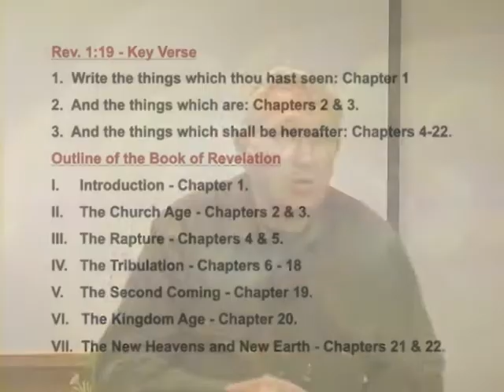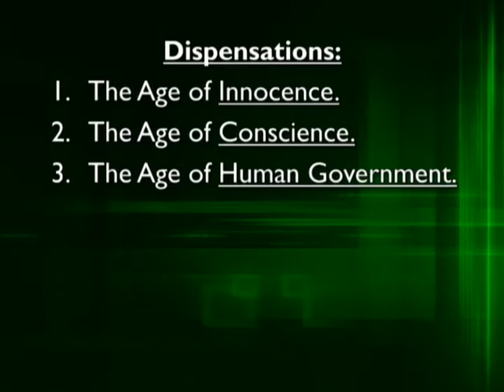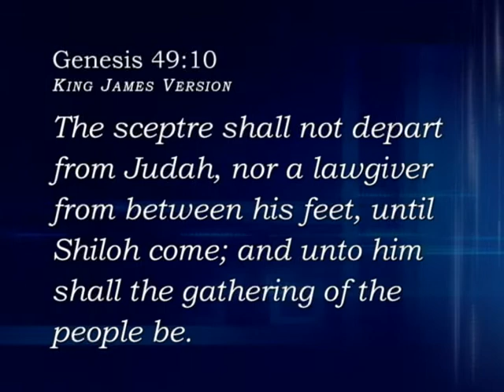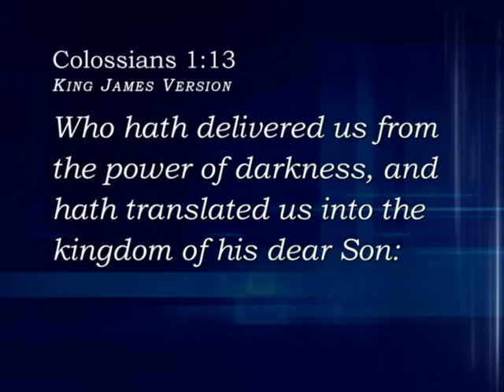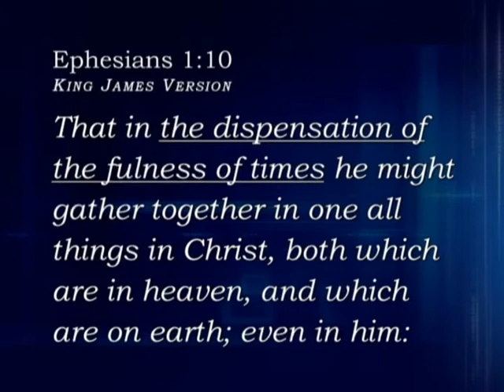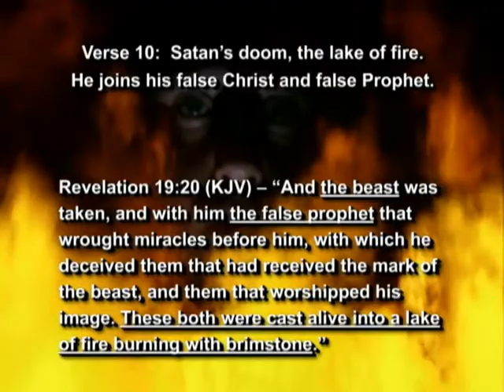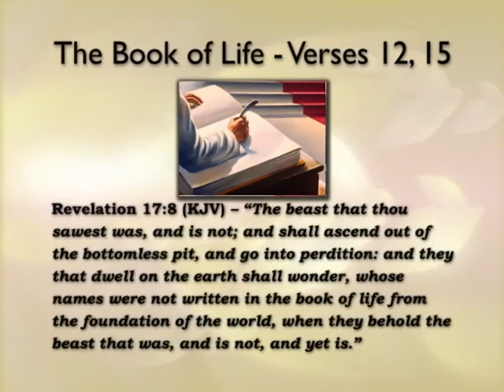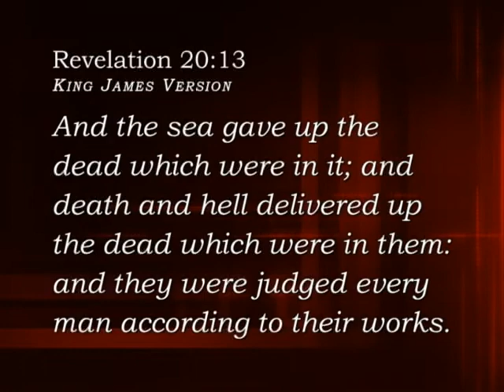The Book of Revelation 17 Chapt 20 The Millennium